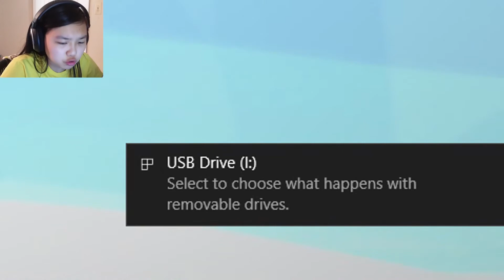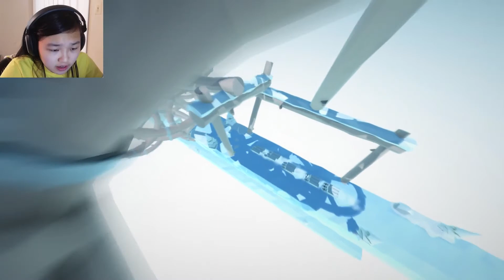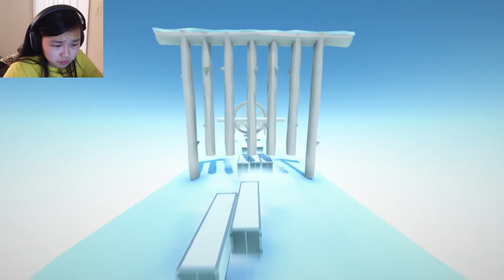ICED | Clustertruck #3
Its Winter this time around in Clustertruck and its icy out here

►Game link-